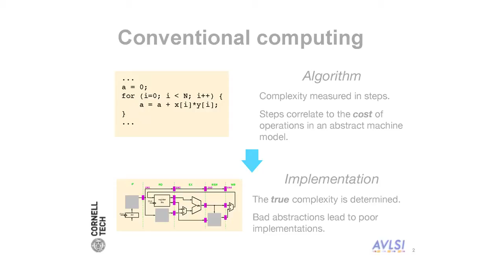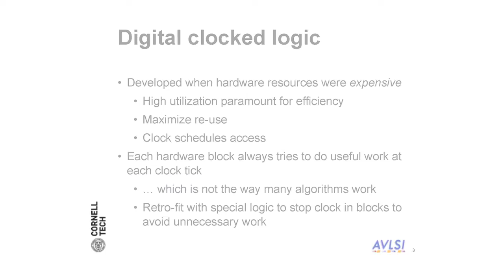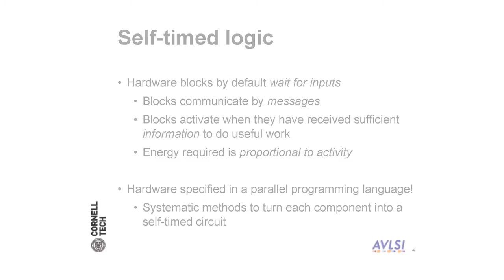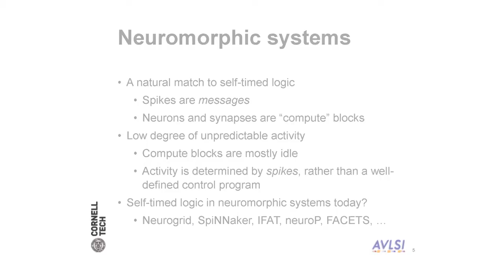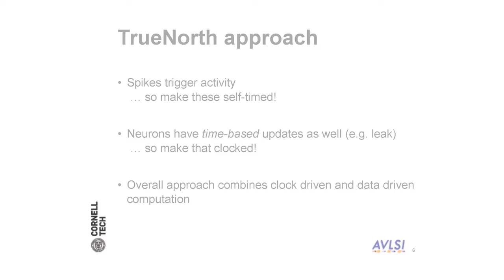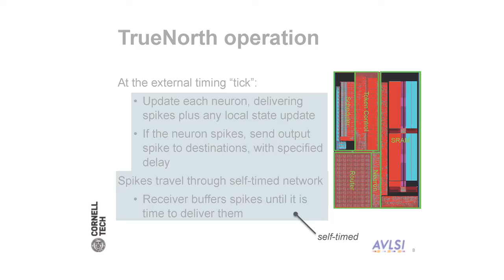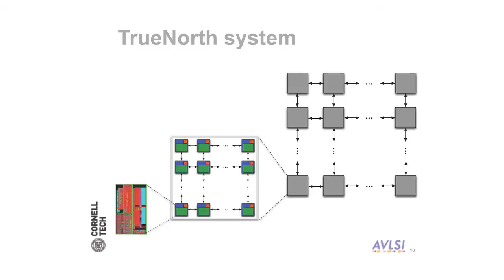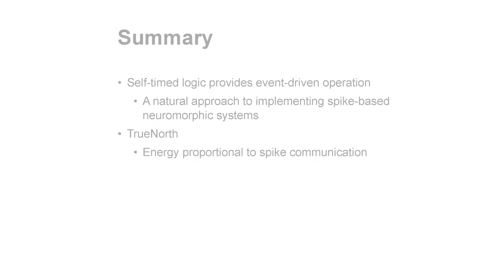Asynchronous Circuits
Rajit Manohar
Professor & Associate Dean
Cornell Tech

IBM Research Cognitive Systems Colloquium: Brain-Inspired Computing at IBM Research - Almaden in San Jose, CA.